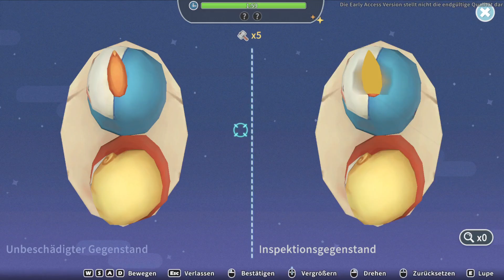My time at Sandrock (Early Access) #134 - Morts alte Geschichten